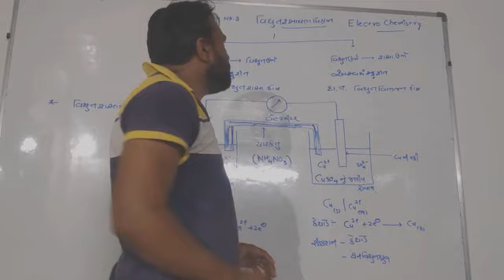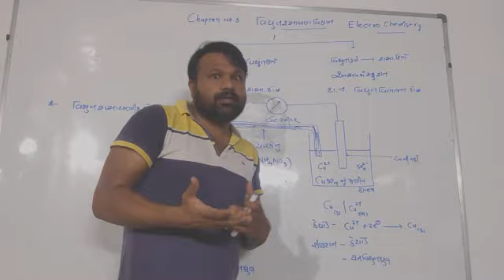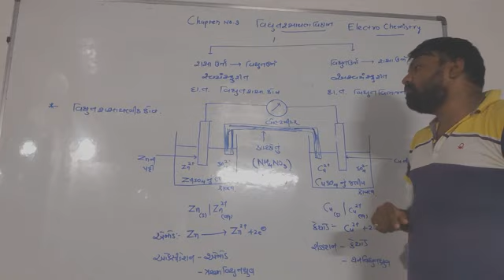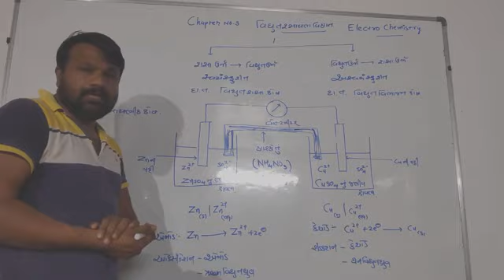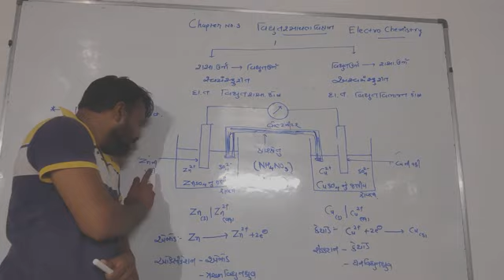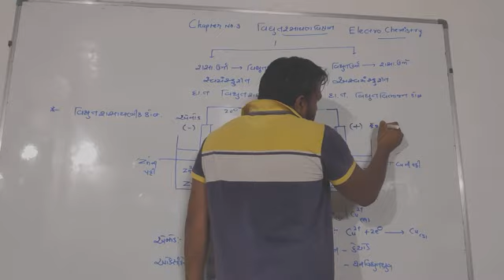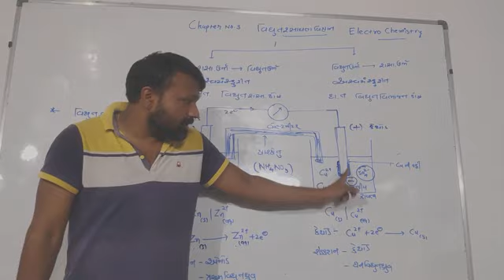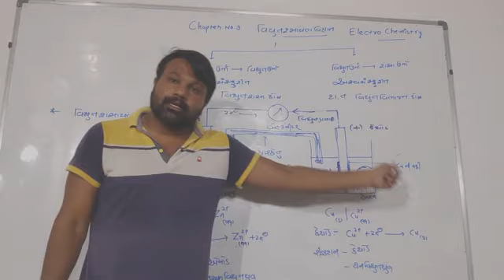Electochemical cell lecture 1